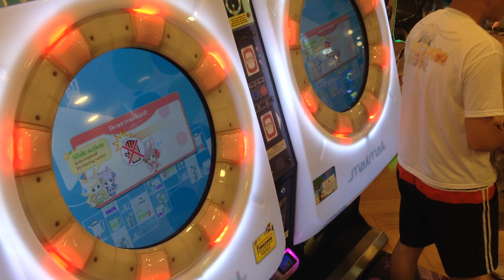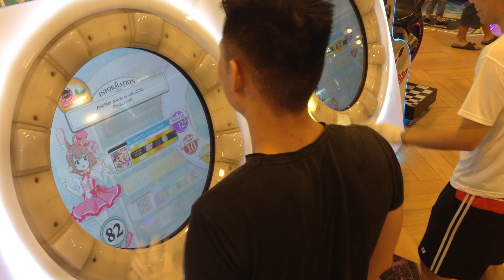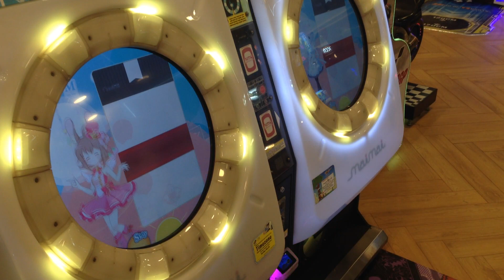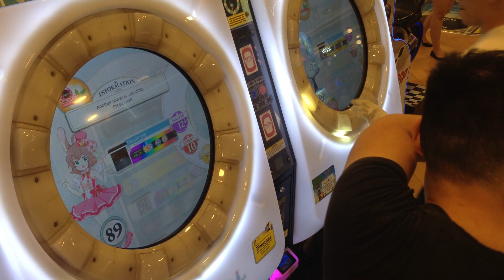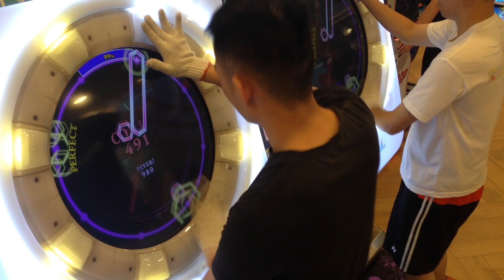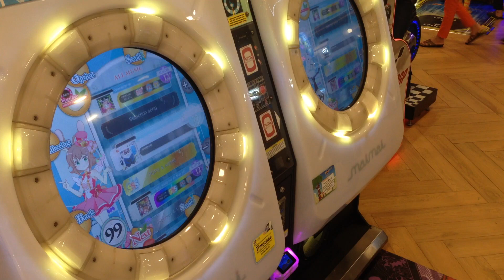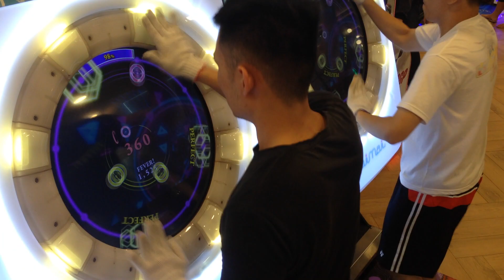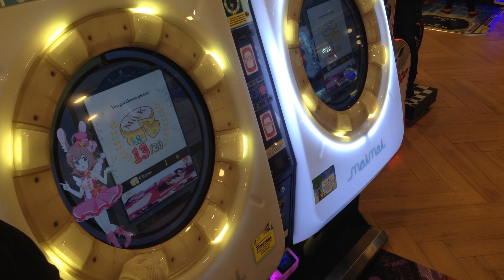[MaiMai MiLK+] Dokuru *Random 12+/12+/12+*